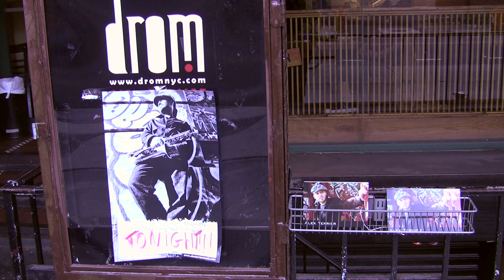Alex Terrier "Roundtrip" CD Release Trailer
Alex Terrier - New York Quartet
CD Release Party
Recorded Live at Drom NYC

Alex Terrier - Alto and Soprano Sax
Roy Assaf - Piano
Francois Moutin - Bass
Steve Davis - Drums

Special Guests
Aki Ishiguro - Guitar
Edouard Brenneisen - Guitar